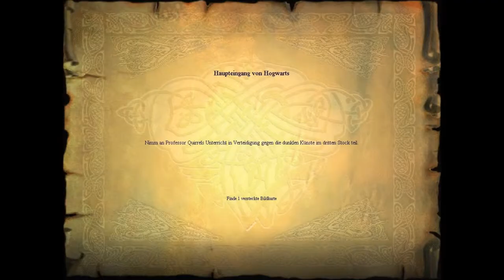Lets play Harry Potter und der Stein der Weisen - #1 Wir lernen springen und klettern :D [German/HD]